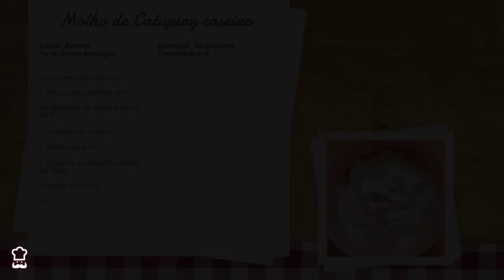Molho de Catupiry caseiro // fácil e cremoso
O Catupiry é um queijo cremoso perfeito para preparar receitas de camarão, pratos de macarrão e muito mais. Inspirados nisso, no TudoReceitas.com ensinamos você a preparar molho de Catupiry caseiro, fácil de preparar e de usar porque é mais cremoso. Confira o passo a passo e experimente! Receita completa

INGREDIENTES

- 250 Gramas de Catupiry
- 2 Caixas de Creme de leite
- 50 Mililitros de Vinho branco seco
- 1 Unidade de Cebola
- 2 Dentes de Alho
- 2 Colheres de sopa de Azeite de oliva
- Pimenta do reino
- Sal